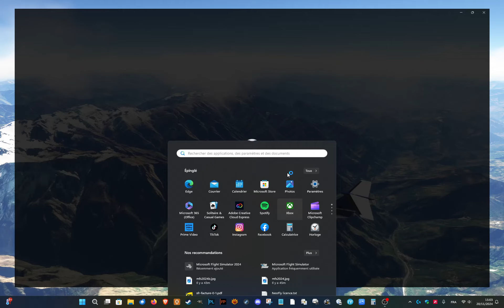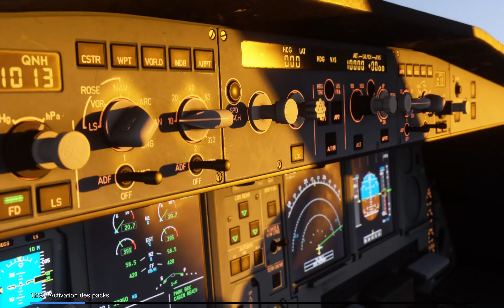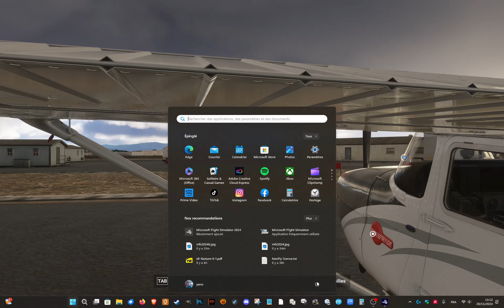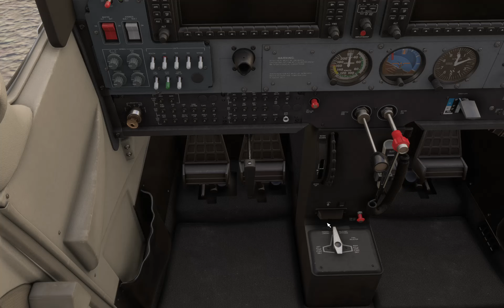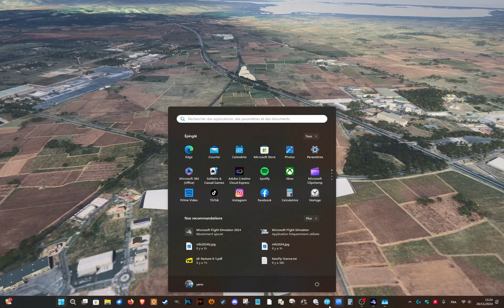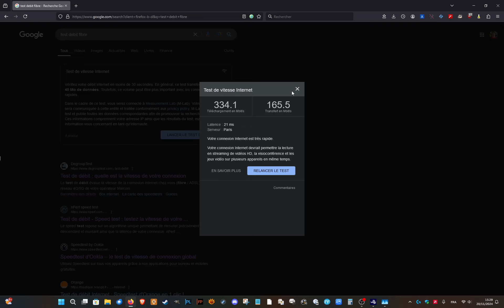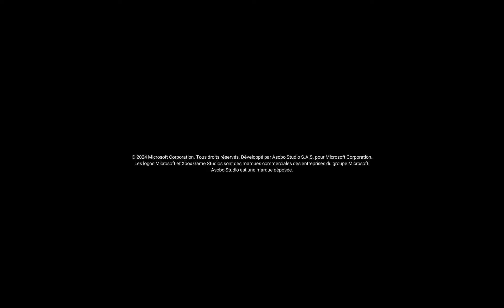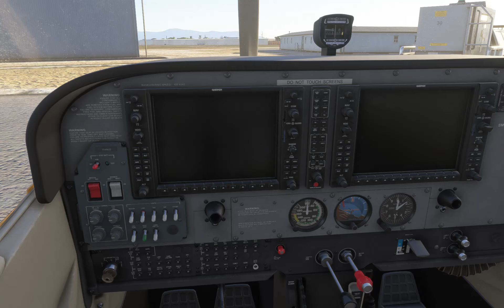Flight Simulator 2024 : Grosse déception !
Une Beta pas finie vendue à partir de 80€ les serveurs qui ne fournissent pas...